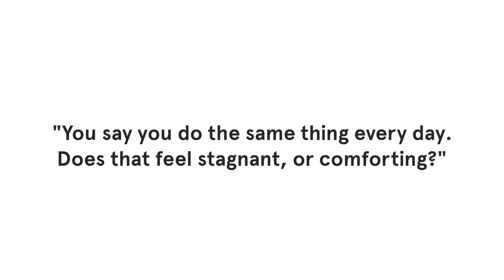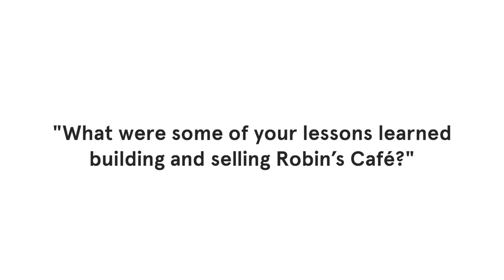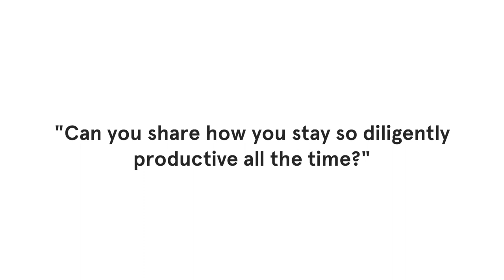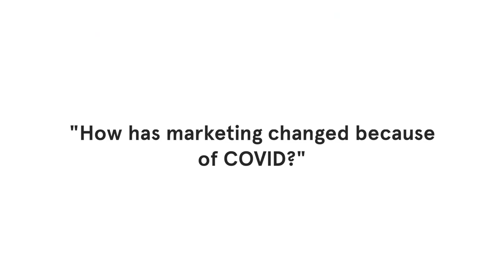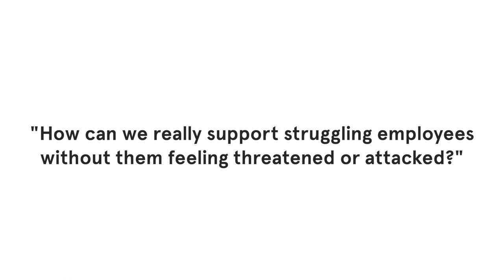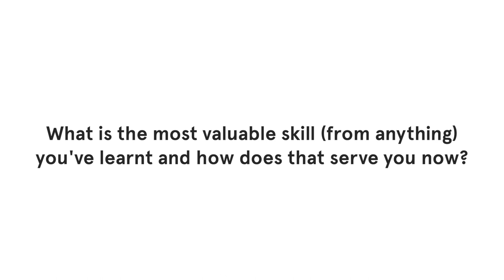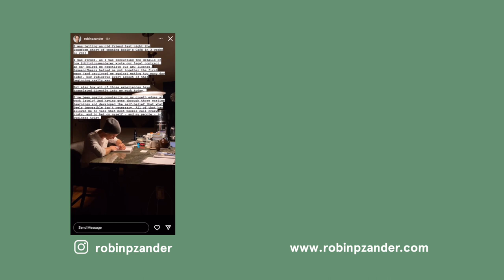Ask Robin P. Zander - Episode 2 - The Broccoli Edition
Welcome to Episode 2 of our new show Ask RPZ, where I sit down with questions about anything! But in particular, about business, movement, and self-awareness.

In today's episode I tackle a variety of questions, including:
--Do you get bored doing the same thing every day?
--What were some of my lessons building and selling Robin's Cafe?
--How do I stay diligent and productive all the time?
--How has the covid pandemic impacted marketing?
--How do you celebrate a big win?
Also, I talk about how much I don't love broccoli!